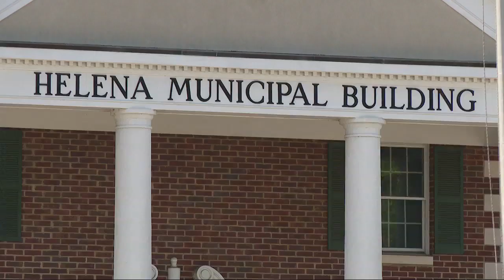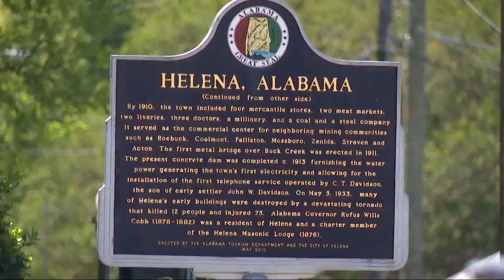Indian Ford Fire District residents to vote on annexation into City of Helena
On August 8th, people living in unincorporated Jefferson County covered by the Indian Ford Fire District will vote on a referendum to annex the area into the City of Helena -- MORE